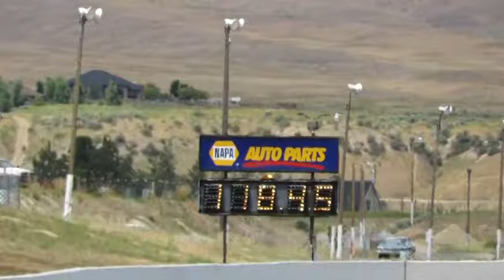Firebird Raceway Fox Hunt 2016 Anthony Keller